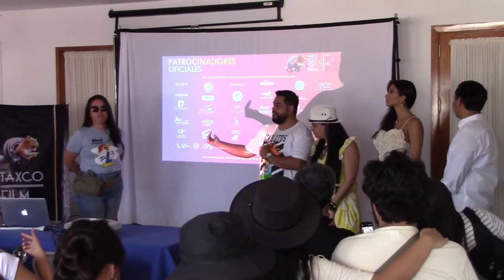RTGnoticias | Realizan 3° Rally estudiantil en 9| Festival Internacional de Cine de Taxco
Estudiantes de la Escuela Arte y el Laboratorio Audiovisual de la Facultad de Artes y Diseño de la Unam presentaron cinco proyectos documentales que realizaron de manera maratónica durante 72 horas en las calles de Taxco, como parte de este ejercicio denominado el Rally Estudiantil Documental y que por tercer año consecutivo se lleva a cabo en esta ciudad y dentro del Festival Internacional de Cine de Taxco del que salió ganador un equipo de la facultad.